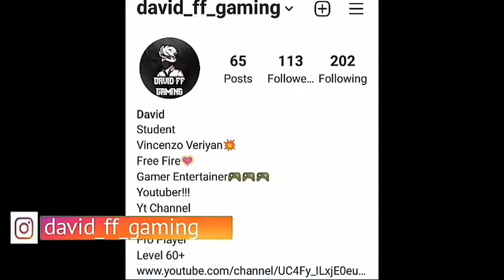FREE FIRE AUGUST MONTH | FULL REVIEW | GARENA FREEFIRE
This channel contains video about Garena Free Fire  Game.

In Tamil

Kill Montage's

Tips & Tricks

Gameplay Highlights

Full Review of Upcoming Events,Updates & News.

Free fire Whatsapp Status & Free fire Tik Tok Videos.

I am Big Fan Of Vincenzo,
DDG GAMERS AND BROKEN JOYSTICK.

Booyah User Id:34709574

Motivation:"When Life Gives u 100 reasons to cry..,Then Life Give u 1000 reasons to smile.."

DOWNLOADED CREDITS:SNAPTUBE